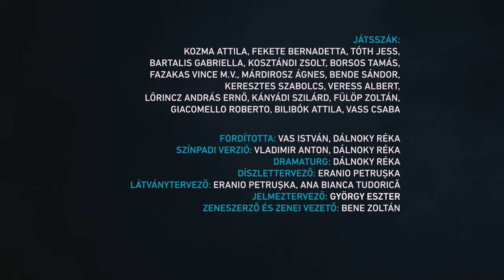III. Richárd - trailer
trailer by Csiki Zsolt | Obszkura Production

William Shakespeare
III. RICHÁRD
"Országomat egy lóért!" – hangzik el Shakespeare egyik leghíresebb mondata a III. Richárd végén. Richárd, Gloucester grófja, eltökélte, hogy bármi áron megszerzi magának Anglia trónját. A béke unalmas neki. Mesterien szövi a hazugságok egyre sűrűbb hálóját, melyen lassan mindenki fennakad, aki az útjában áll. Élvezettel játssza a gonosz szerepét és nevet, amint anyja átkokat szór a fejére. Kíméletlen terveibe folytonosan bevonja a nézőt, aki szemtanúja lehet egy páratlan zsarnok felemelkedésének és bukásának.

SZEREPOSZTÁS
III. Richárd
KOZMA ATTILA
Margit királynő
FEKETE BERNADETTA
Lady Anna
TÓTH JESS
York hercegné
BARTALIS GABRIELLA
Edwárd király és Richmond
KOSZTÁNDI ZSOLT
Ifjú Edwárd herceg
BORSOS TAMÁS
York hercege
FAZAKAS VINCE M.V.
Erzsébet királynő
MÁRDIROSZ ÁGNES
Clarence
BENDE SÁNDOR
Dorset Márki
KERESZTES SZABOLCS
Buckingham Herceg
VERESS ALBERT
Catesby
LŐRINCZ ANDRÁS ERNŐ
Lord Hastings
KÁNYÁDI SZILÁRD
Lord Stanley
FÜLÖP ZOLTÁN
James Tyrrel
GIACOMELLO ROBERTO
Joe Tyrrel
BILIBÓK ATTILA
Bíboros
VASS CSABA
RENDEZŐ
VLADIMIR ANTON
DÍSZLETTERVEZŐ
ERANIO PETRUȘKA
DRAMATURG
DÁLNOKY RÉKA
FORDÍTOTTA
VAS ISTVÁN
DÁLNOKY RÉKA
SZÍNPADI VERZIÓ
VLADIMIR ANTON
LÁTVÁNYTERVEZŐ
ANA BIANCA TUDORICĂ
ERANIO PETRUȘKA
JELMEZTERVEZŐ
GYÖRGY ESZTER
ZENESZERZŐ ÉS ZENEI VEZETŐ
BENE ZOLTÁN